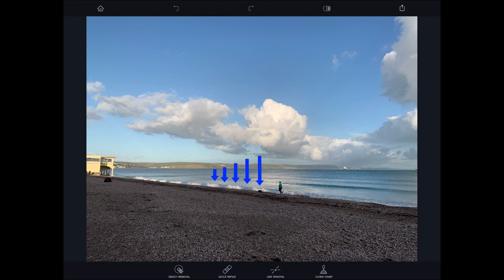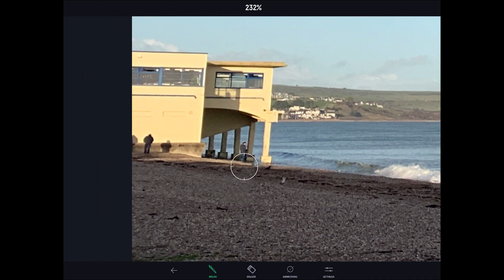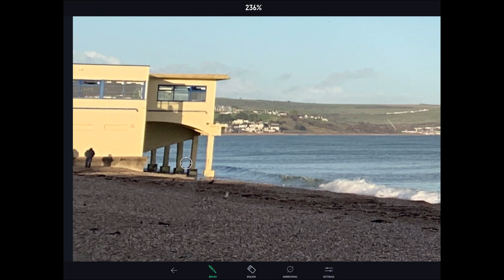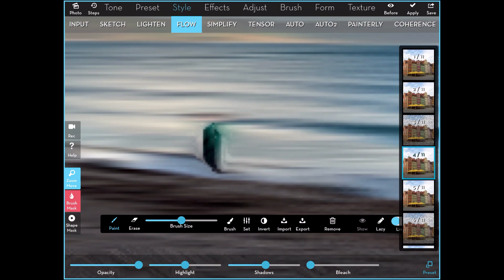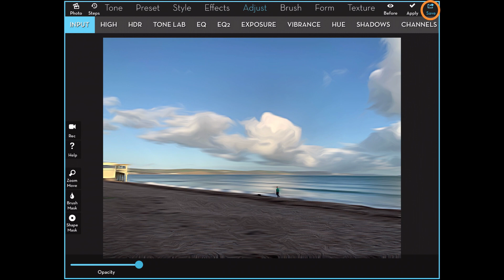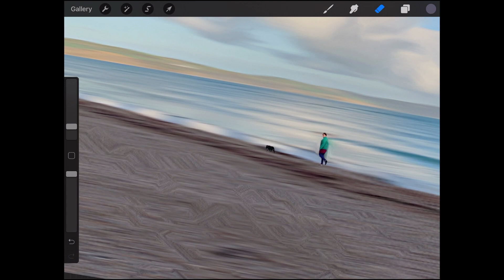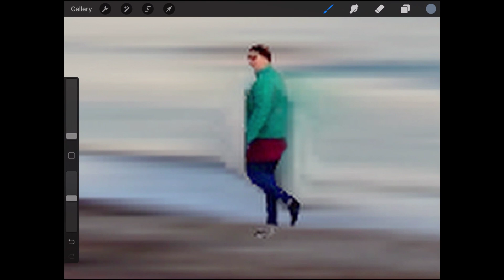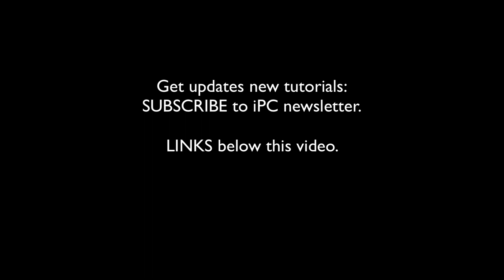Create iPad art from an iPhone photo with iColorama app.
This is one of my favourite techniques for creating a smooth illustration style, minimalist landscape using iColorama app on the iPad. As always, I start my process with a single photograph taken with an iPhone. I also use the apps Touch Retouch, Procreate and Snapseed for the finishing touches!

If you'd like to learn more about how I create my work, please take a look at my online Mobile Art courses here:

I’ll be creating more videos like these and I would love to hear any questions you have about my work or techniques.

Thank you for your interest in my work. I hope you found this tutorial useful and inspiring.

You can also follow my latest mobile art projects on social media where I regularly give out mobile art related prizes. This month I have a few copies of Paul Toussaint’s new book. Again, the link is below.

If you’d like to learn more about how I create my work and the techniques I use, you might like to try one of my mobile art video courses. Links to the courses are below.

Book
The Art of iPhone Photography (Kindle edition only, Hard copy SOLD OUT)